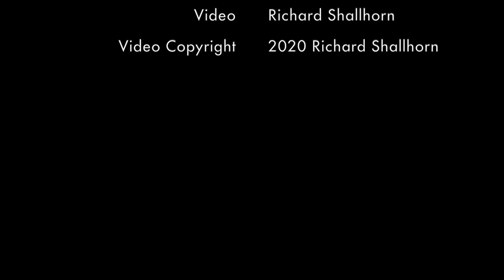Aria (Remixed)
There were two inspirations for this video. One for the music and the other for the video.

My remix of the Aria from Glenn Gould's 1982 recording of "The Goldberg Variations" was inspired by the album "The Uninvited Guests" which is a collection of remixes of various Gould recordings with hip-hop and electronica elements among others Gould's personal philosophy promoting the 'new Listener' where you don't simply listen to music but actively shape it's form can now be realized using today's technology far beyond the simple controls available back when he first started theorizing about it.

The video was inspired by "Spheres" (NFB 1969 by Norman McLaren and René Jodoin in which they set the music of Bach as played by Glenn Gould against animations they created. I remember seeing it in the early 70's and being amazed.